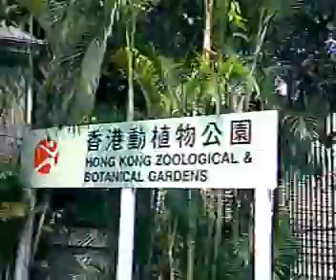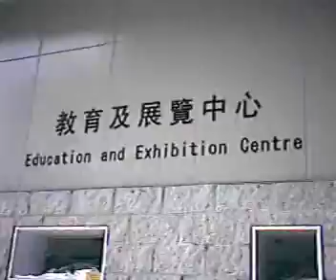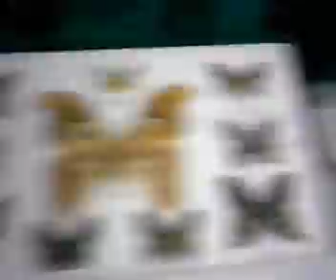兵頭花園 (大正公園) Hong Kong Zoological and Botanical Gardens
中華民國九十八年（2009年）8月23日（星期日）拍攝。

背景歌曲：《癲大少唱盲公》；演唱：馬師曾（Mr. Ma Tsz Tsang, 20th June, 1916 to 21st April, 1997）、白駒榮（Pak Kui Wing, 1892 to 13th February, 1974）。

此地曾作為香港總督（Hong Kong Governor）的官邸（official residence），在清朝同治三年（1864年）8月6日（農曆甲子鼠年七月初五日，星期六）局部開放給民眾使用。清朝同治十年，辛未羊年（1871年）才正式全面開放，並訂名為「香港植物公園」（Hong Kong Botanical Garden），近期改為：「香港動植物公園」（Hong Kong Zoological and Botanical Gardens）。除展出各種珍稀植物（rare plants）及走獸（beasts）外，它的大門（main gate）為「紀念戰時華人為同盟國殉難者」，20世紀30年代（1930s）更有石獅（stone lion statue）口裡石珠（stone ball）殺人的傳言（rumor）。這裡曾經豎立第7任總督堅尼地（Sir Arthur Edward Kennedy, 5th April, 1809 to 3rd June, 1883）的銅像（bronze statue），為紀念香港開埠百年而豎立的英皇喬治六世（King George VI, 14th December, 1895 to 6th February, 1952）之銅像（bronze statue）。現時仍保存一座19世紀（9th century）的六角涼亭（hexagonal gazebo）。